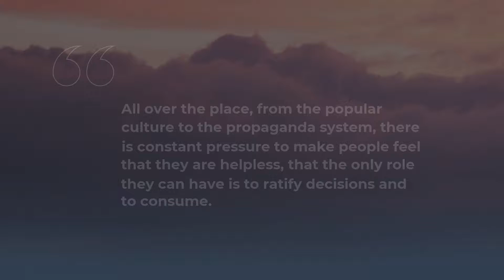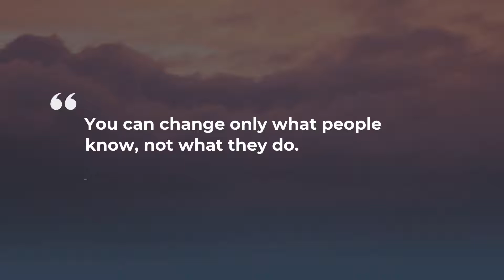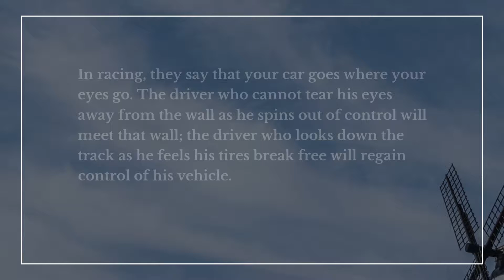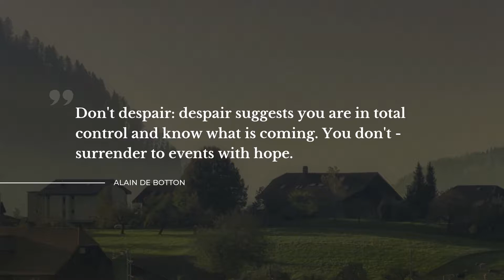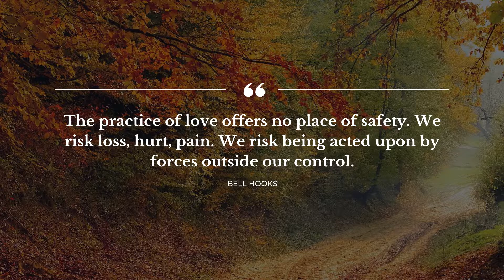Best 20 Quotes about Control | Soul Quotes | Quotes for Whatsapp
Learn 20 finest quotes about Control compiled by Daily Quotes experts. This video contains quotes by such bright minds as Ralph Ellison, Bill Watterson, bell hooks.

Quotation is a wonderful glimpse of the world in all its complexity in one small but catchy phrase. All the outstanding quotes about Control in this video will change your ways of living and thinking by transforming your attitude towards Control. Our deep powerful quotes will put your mind to work and let you view your everyday life differently.

If you want to keep the quotes you like about Control, simply copy them from the description below and use as your stats in Tinder / WhatsApp / Instagram / Snapchat / Facebook / Skype to impress Make space for the most notable real life quotes about Control on your Facebook / Skype / Instagram / Snapchat / WhatsApp / Tinder page or simply copy them to your desktop notebook.

Best 20 smartest quotes about Control:

1) Life is to be lived, not controlled; and humanity is won by continuing to play in face of certain defeat.
 ― Ralph Ellison

2) Do you know we are being led to
Slaughters by placid admirals

& that fat slow generals are getting
Obscene on young blood

Do you know we are ruled by t.v.

 ― Jim Morrison

3) If you can't control your peanut butter, you can't expect to control your life.
 ― Bill Watterson

4) Be not angry that you cannot make others as you wish them to be, since you cannot make yourself as you wish to be.
 ― Thomas A. Kempis

5) All over the place, from the popular culture to the propaganda system, there is constant pressure to make people feel that they are helpless, that the only role they can have is to ratify decisions and to consume.
 ― Noam Chomsky

6) My life didn't please me, so I created my life.
 ― Coco Chanel

7) You can change only what people know, not what they do.
 ― Scott Adams

8) To be in hell is to drift; to be in heaven is to steer.

9) Withholding information is the essence of tyranny. Control of the flow of information is the tool of the dictatorship.
 ― Bruce Coville

10) Dominance. Control. These things the unjust seek most of all. And so it is the duty of the just to defy dominance and to challenge control.
 ― Robert Fanney

11) In racing, they say that your car goes where your eyes go. The driver who cannot tear his eyes away from the wall as he spins out of control will meet that wall; the driver who looks down the track as he feels his tires break free will regain control of his vehicle.
 ― Garth Stein

12) Men are more easily governed through their vices than through their virtues.
 ― Napoleon Bonaparte

13) You learned to run from what you feel, and that's why you have nightmares. To deny is to invite madness. To accept is to control.
 ― Megan Chance

14) Taking on too much of other people's drama is just a poor excuse for not taking ownership and control over your own life.
 ― José N. Harris

15) A culture fixated on female thinness is not an obsession about female beauty, but an obsession about female obedience. Dieting is the most potent political sedative in women’s history; a quietly mad population is a tractable one.
 ― Naomi Wolf

16) I think a lot of psychopaths are just geniuses who drove so fast that they lost control.
 ― Criss Jami

17) Listen to me. They may control what you do, but no one can pee on your soul without your permission.
 ― A.S. King

18) Don't despair: despair suggests you are in total control and know what is coming. You don't - surrender to events with hope.

19) The truth is that most of life will unfold in accordance with forces far outside your control, regardless of what your mind says about it
 ― Michael A. Singer

20) The practice of love offers no place of safety. We risk loss, hurt, pain. We risk being acted upon by forces outside our control.
 ― bell hooks

To find all the best life experience quotes about Control follow our channel with the most widespread database of quotes for any occasion. Daily Quotes is your main inspiration source!

Our motivational quotations include not just wise words from real life wise people. Here you will come across quotes from all of your favorite books.

What's the best quote, in your opinion? Have anything better to say about Control? We wait for your quotes in the comment box.